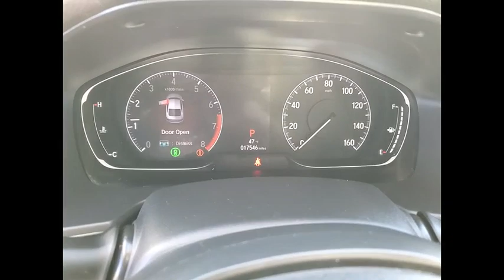2020 Honda Accord Sedan St Charles IL KS395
2020 Honda Accord Sedan LX

**Clean Carfax and HondaTrue Certified** 2020 Honda Accord LX!!